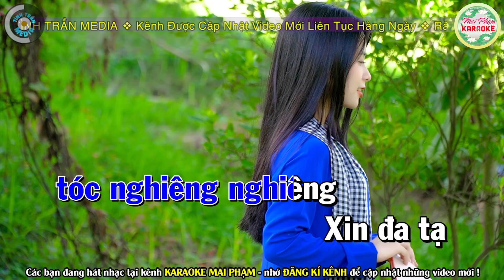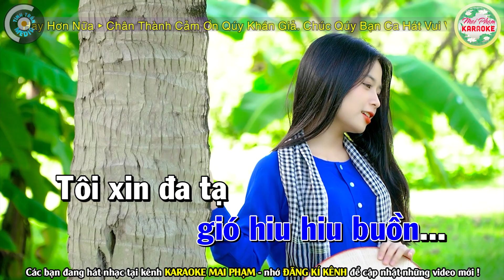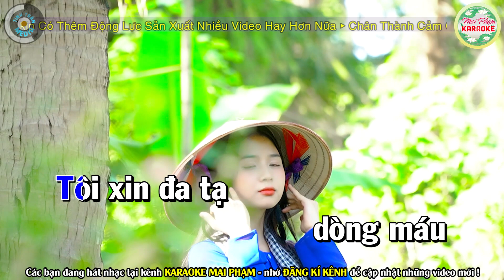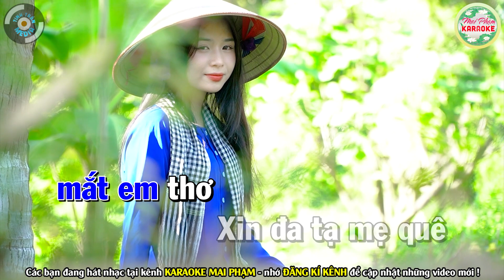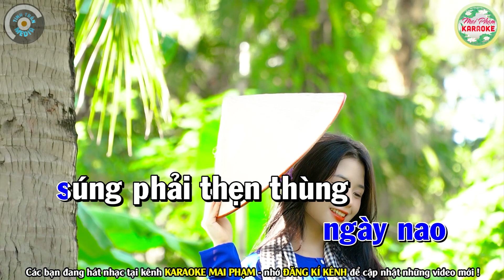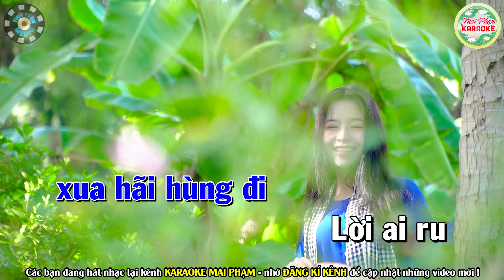✔ ĐA TẠ Karaoke Tone Nam - Karaoke Mai Phạm